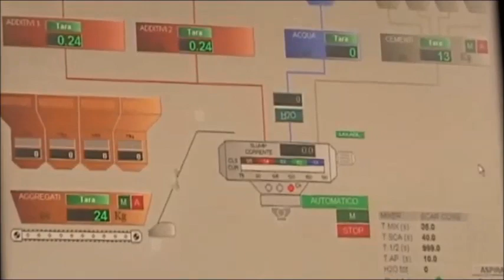Stationary concrete plant SUMAB F-100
Stationary concrete plant SUMAB F-100, fast installing, capacity 100 m3/h.

Scandinavian & UK Machines AB
21124, Bjurogatan 48, Malmo, Sweden
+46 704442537, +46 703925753, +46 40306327